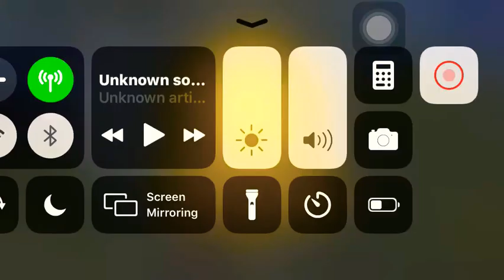😂 We tried to meet the enemy but he committed suicide out of fear😂